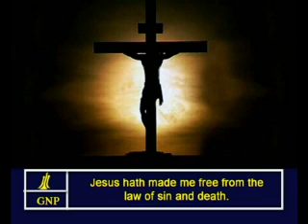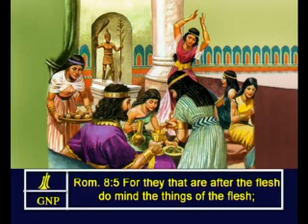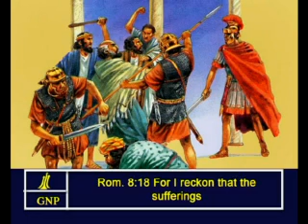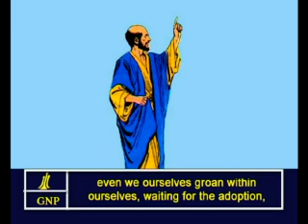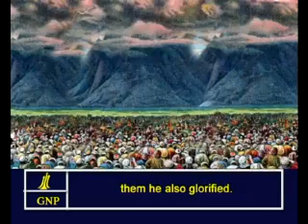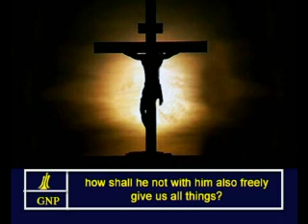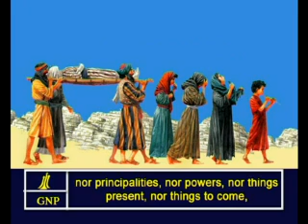Romans -8 English Picture Bible